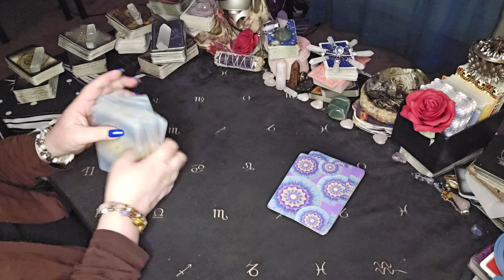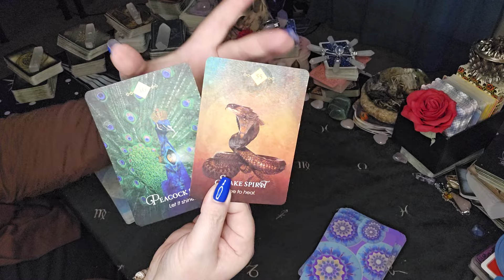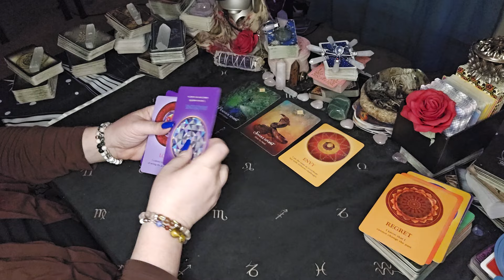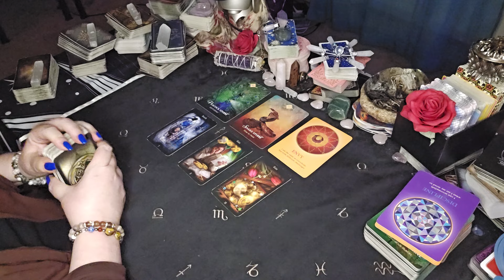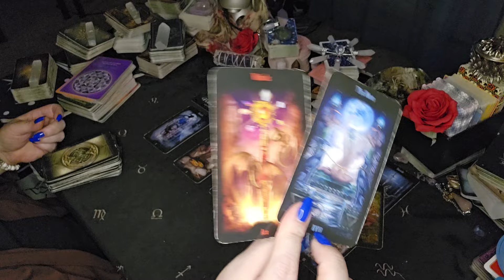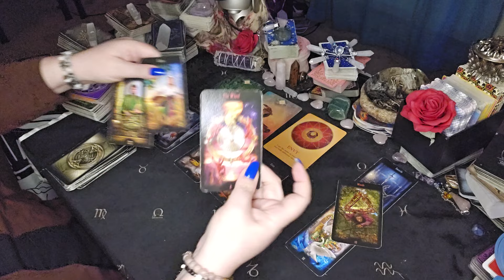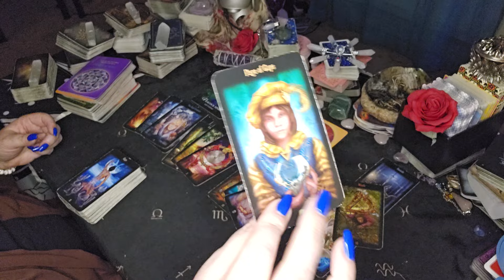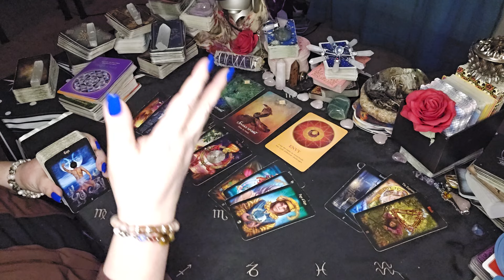Pisces - It's Your Time To RISE AND SHINE Pisces!| Jan - Feb 2024 Tarot Reading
00:00 Intro & Some Blah Blah :)
01:12 Reading Begins

Sun/Moon/Rising/Venus/Jupiter
This means: